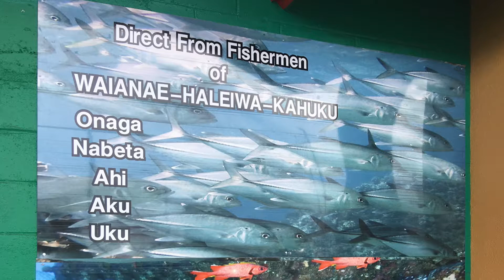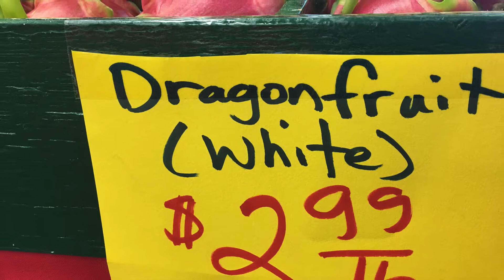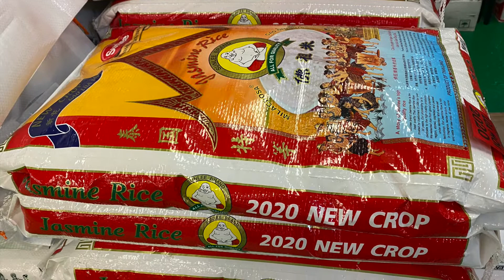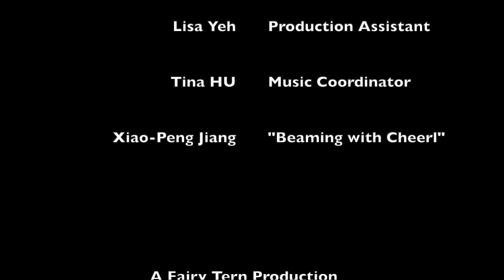New Chinatown Market Place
The new colorful Chinatown Market Place in Honolulu eliminates the middlemen and sells fresh produce from the  land and sea.  Local farmers and fishermen sell their products directly to consumers.